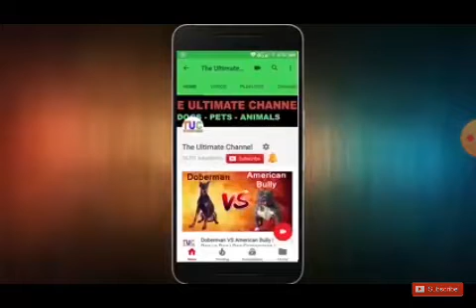Story of xiongxiong the loyal dog waiting for his owner in Hindi by the ultimate channel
In this video we were talking avoid the lawyer dog waiting for the shoulders everyday 12 class is known as when goes to railway stations for her work please subscribe my channel to make it up and also share it to your Facebook aur WhatsApp group so that more and many more subscribers comes to my channel and take information about dogs and also press well I can for the new updates